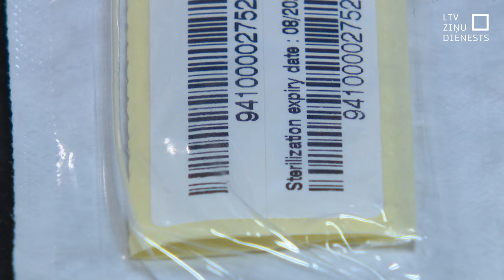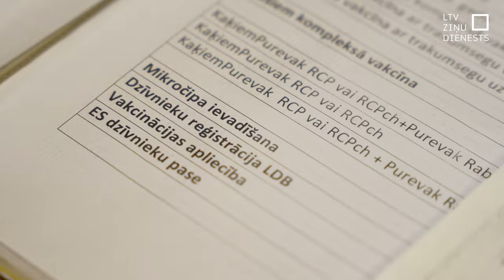Aktīvi notiek kaķu reģistrācija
Šogad ievērojami pieaudzis ar mikroshēmu apzīmēto kaķu skaits. Īpaši tas palielinājies pēc tam, kad marta vidū Saeima pieņēma likumu izmaiņas, kas paredz arī obligātu kaķu reģistrāciju no šā gada 1. jūlija, kad grozījumi stāsies spēkā. Speciālisti izmaiņas vērtē pozitīvi — jo vairāk identificējamu kaķu, jo mazāk tie pamesti klīdīs pa ielām.